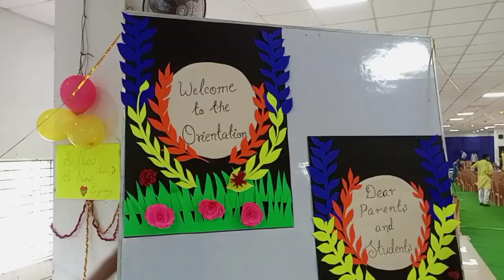college oriantation,2023, hetc,Hetc,HETC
this orientation program was organised by the authorities of HETC. had a great day with my friends and such amazing seniors, all the best for the freshers, good luck.

🛑dance videos were captured by : sayar paul